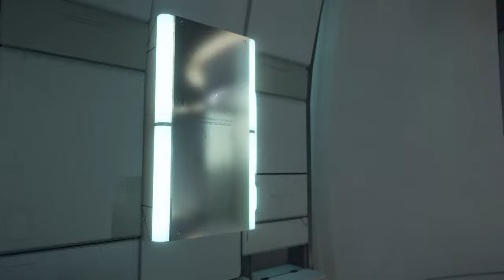Death stranding walkthrough part 2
This channel posts gameplay videos